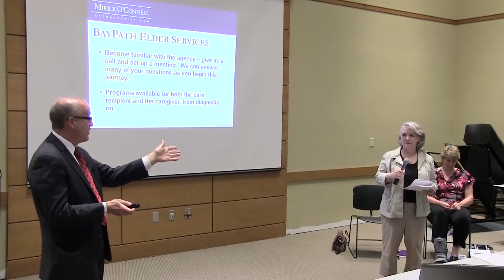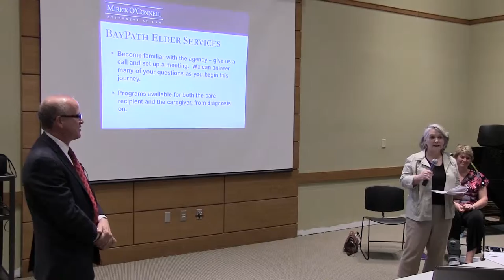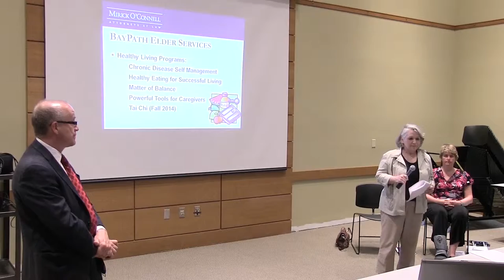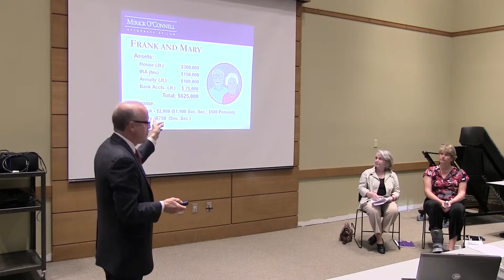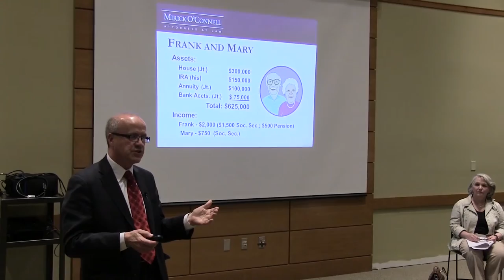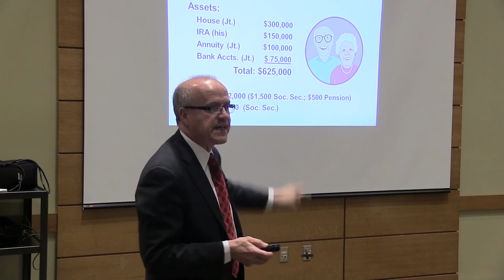Session A: Learning about Alzheimer's - Northboro (Part 4)